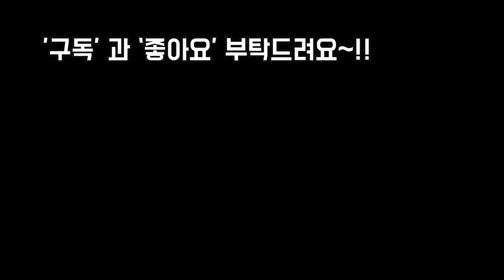여름이라 많이 저렴해진 희귀종다육 언박싱,루돌프,더스티로즈,썬스타,화이트스노우,팔천대철화,핑크샴페인,마드리드금등13종Succulents